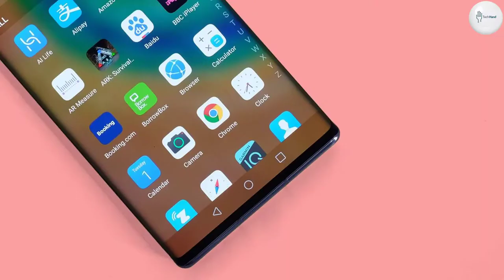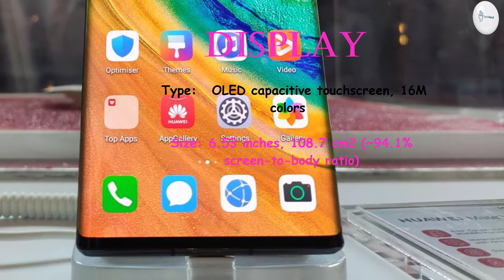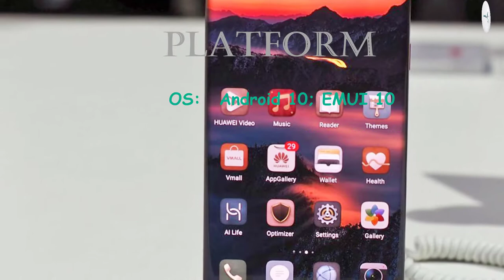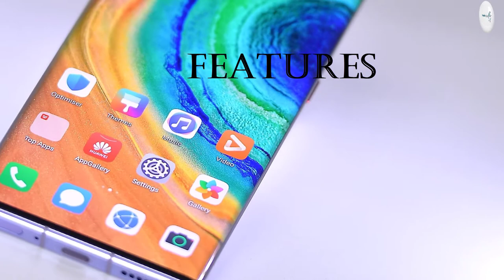Huawei Mate 30 Pro Price, Overview & Full Specifications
NETWORK: GSM / HSPA / LTE
BODY: 158.1 x 73.1 x 8.8 mm (6.22 x 2.88 x 0.35 in)
Weight: 198 g (6.98 oz)

PLATFORM: OS: Android 10; EMUI 10

MEMORY:
Card slot: NM (Nano Memory), up to 256GB (uses shared SIM slot)

MAIN CAMERA: Quad: 40 MP, f/1.6, 27mm (wide), 1/1.7", PDAF, OIS
8 MP, f/2.4, 80mm (telephoto), 1/4", PDAF, OIS, 3x optical zoom
40 MP, f/1.8, 18mm (ultrawide), 1/1.54", PDAF
3D TOF camera

Video: 2160p@30/60fps, 1080p@30/60/120fps, 1080p@960fps, 720p@7680fps, gyro-EIS

SELFIE CAMERA: Dual: 32 MP, f/2.0, 26mm (wide), 0.8µm
3D TOF camera
Features: HDR, panorama
Video: 1080p@30fps

COMMS: Wi-Fi 802.11 a/b/g/n/ac, dual-band, DLNA, Wi-Fi Direct, hotspot
Bluetooth: 5.1, A2DP, aptX HD, LE
GPS: Yes, with dual-band A-GPS, GLONASS, BDS, GALILEO, QZSS
NFC: Yes
Infrared port: Yes
Radio: No
USB: 3.1, Type-C 1.0 reversible connector, USB On-The-Go

FEATURES: Face ID, fingerprint (under display, optical), accelerometer, gyro, proximity, barometer, compass

BATTERY: Charging: Non-removable Li-Po 4500 mAh battery
Power bank/Reverse wireless charging

Colors : Black, Space Silver, Cosmic Purple, Emerald Green

Price: $ 839.99

"Tech Hand"